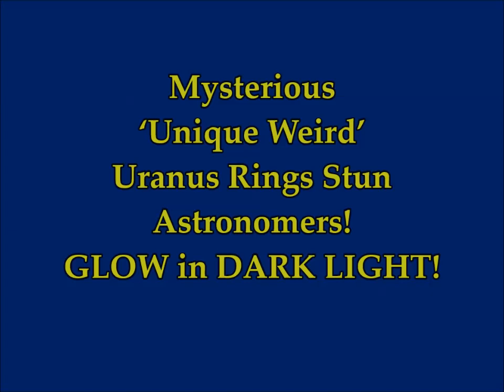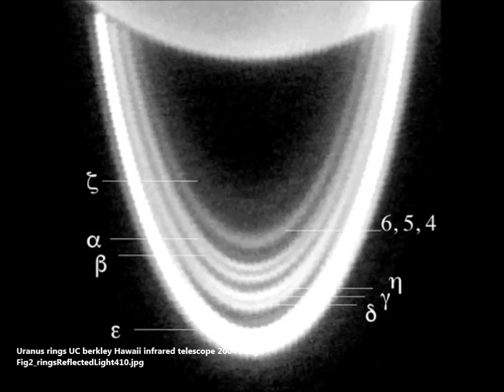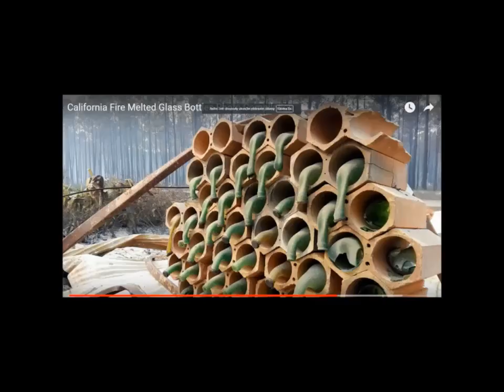Mysterious 'Unique Weird GLOWING RINGS' of URANUS Stuns Astronomers!